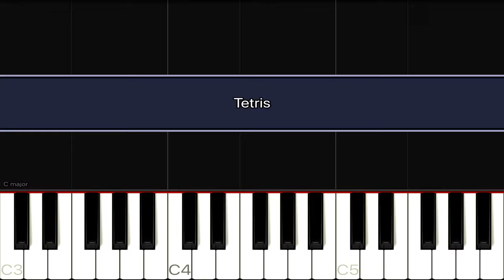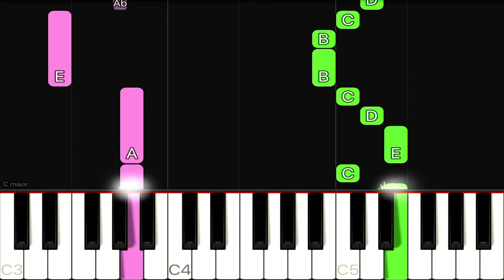Tetris Theme | EASY Piano Tutorial